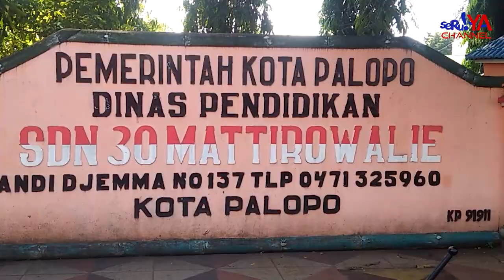SDN 30 Mattirowalie Bersiap Menyambut Peserta Didik Baru